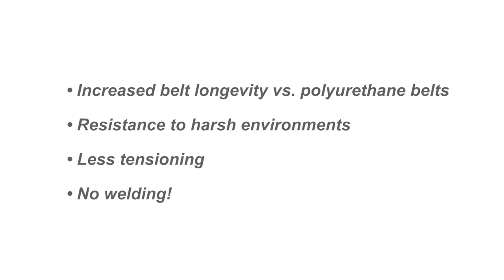Tango Conveyor Link Belting installed on Flex-Line Automation Conveyors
SIMPLY TWIST and GO with Tango High Performance Conveyor Link Belting to see the following advantages:

Easy, Fast Installation with No Welding Required
• Make to length by hand, without tools
• No curing time, just twist and go!

Longer Belt Life
• Extremely high strength and excellent performance in harsh environments

Simple Inventory Management
• Less money tied up in spare belting and no belt waste